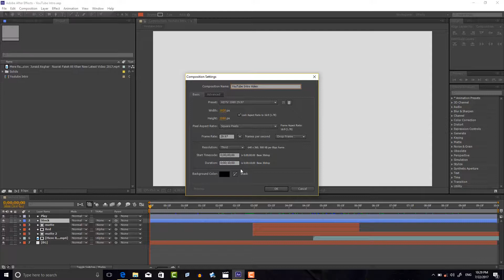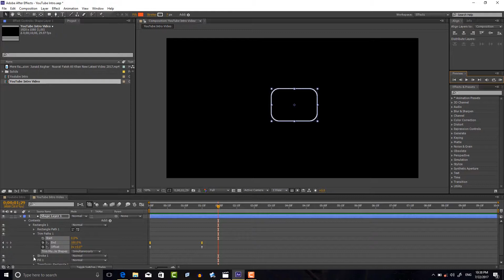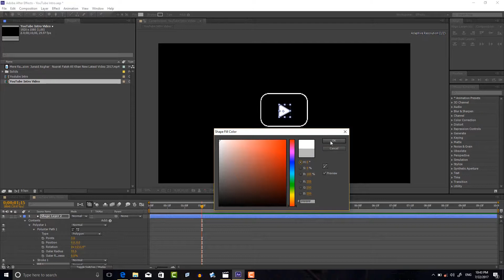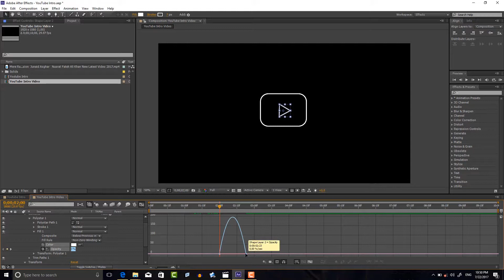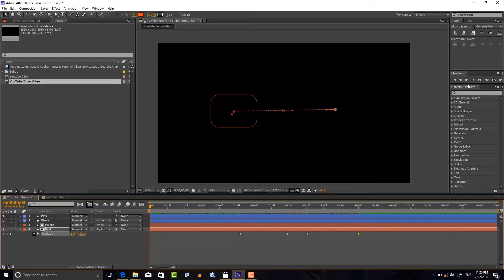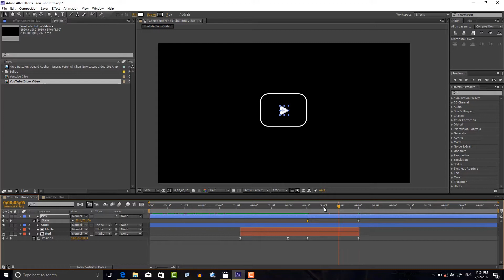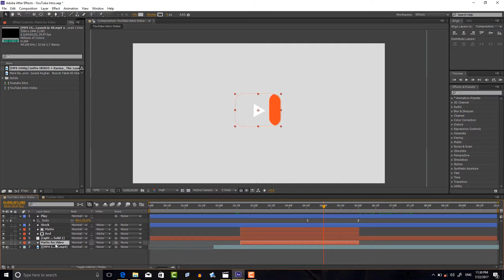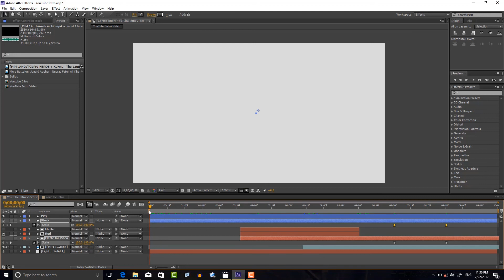How to Make YouTube Channel Intro - After Effects Tutorial - No Third Party Plugin